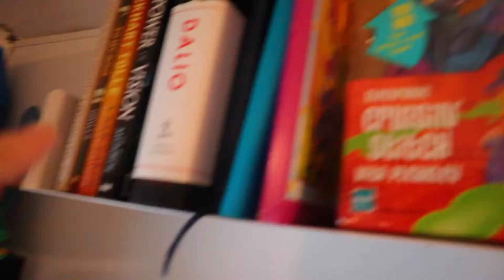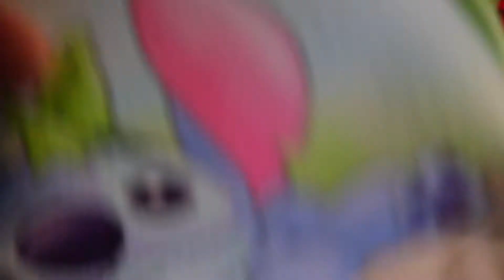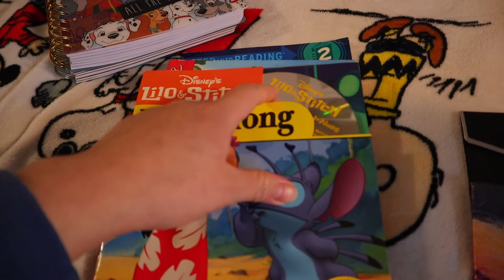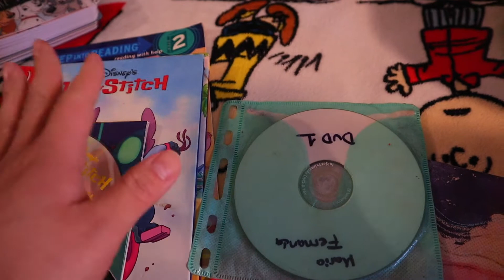Nine Year Old 1St eBay Purchase| She Loved IT SOOO MUCH| An Alegria Story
-Marifer Alegria

Canon M50
Iphone 11